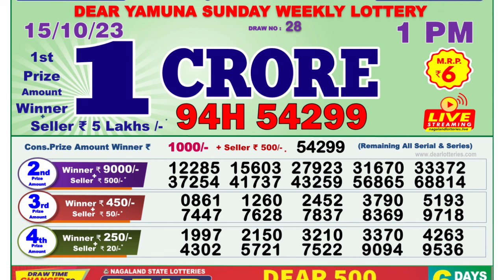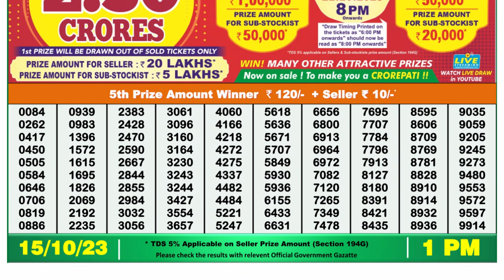Dear Lottery Sambad 1pm today 15.10.23 Nagaland State Lottery Result